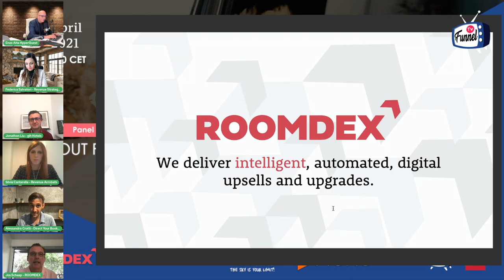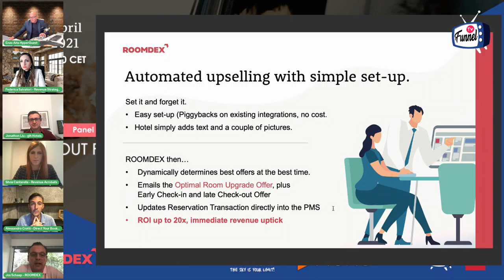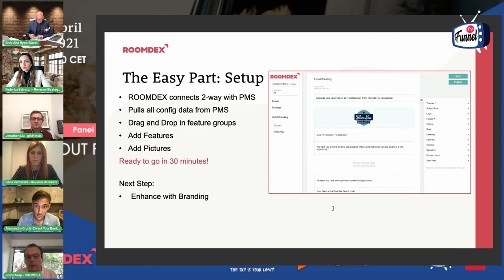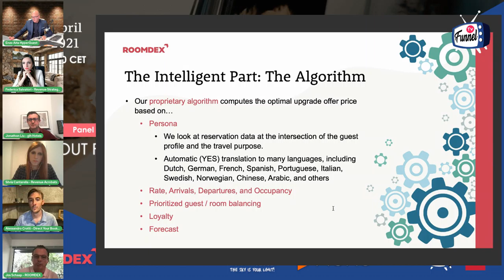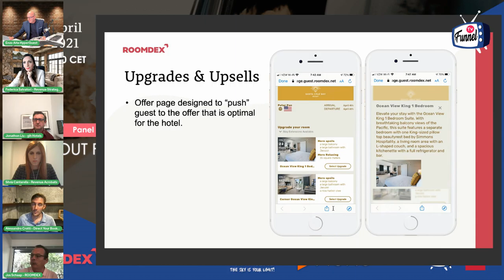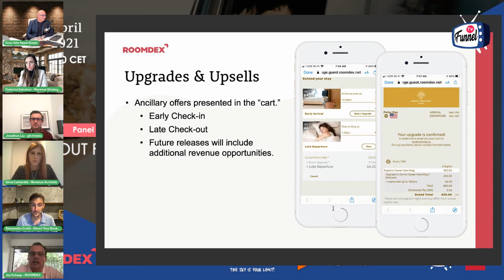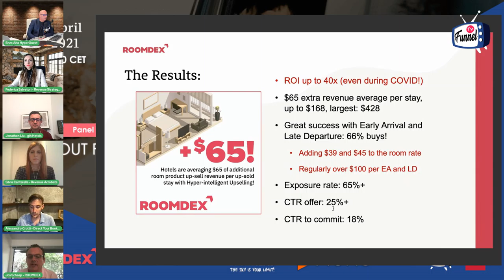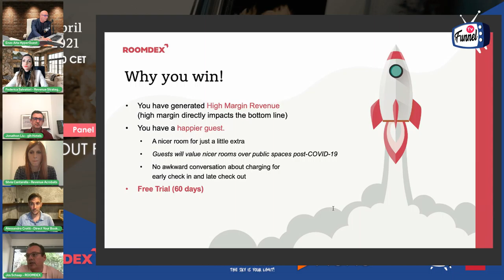The Revenuamaneger The Series episode #1 Vendor Tracks justpitchit: Roomdex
Based on the success of funnelTV’s Marketplace, Hospitality Net and funnelTV teamed up in 2021 to launch a bi-weekly series of live streaming events exclusively covering revenue management and digital marketing in hospitality. The Revenuemanager events serve as a platform for smart insights and transformative debate as we navigate a brand-new, re-invention environment for the global hotel industry.

ROOMDEX automates, monetizes and ultimately simplifies the hotel room upgrade process by putting the power of choice in the hotel guest’s hands. Founded early 2020 by Jos Schaap, Pierre Boettner and Denis Bajet, 3 industry veterans (Ex. MICROS, StayNTouch, Shiji and Nor1) who together bring over 90 years of hotel software experience around integrations, PMS, revenue management, BI, mobile, self-service and upgrade optimization software.